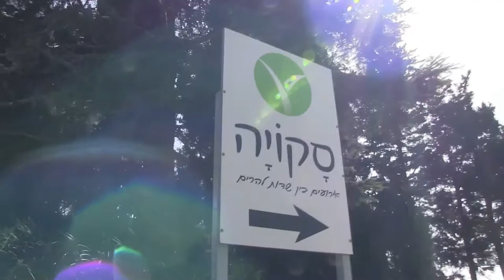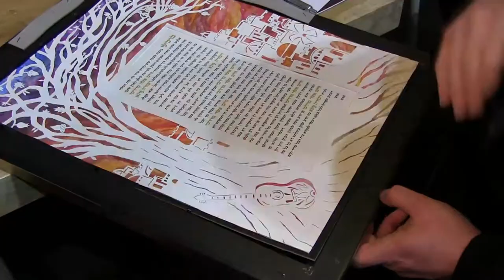Ushi & Devorah's Wedding Highlights / Yaacov King Photography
YaacovKingPhotography.com